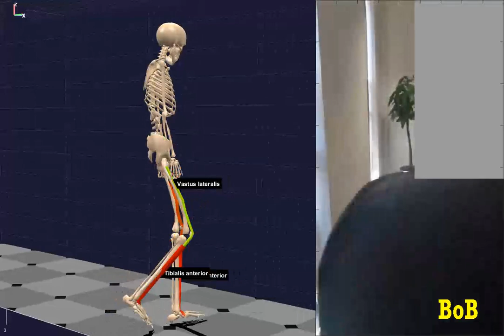Muscle activation from EMG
The activations of the muscles are input from EMG and indicated with colour coding (green- inactive; red- active) and synchronised with a video.